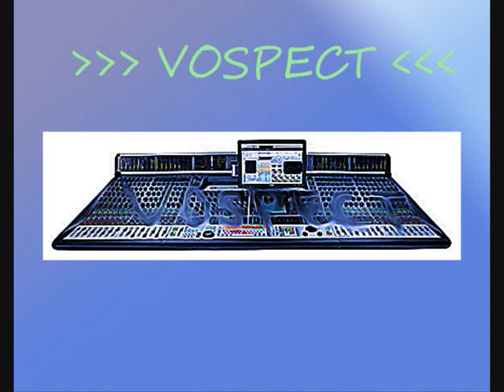rap hiphop instrumental "alles das gleiche"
instrumental by VOSPECT